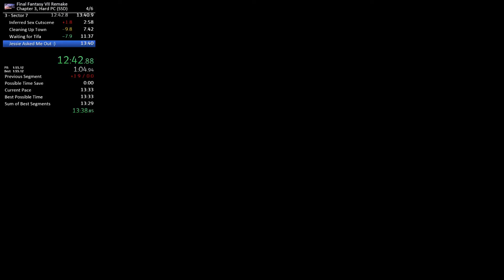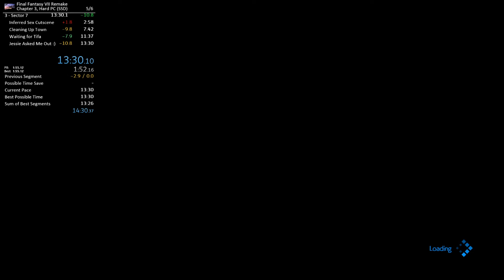FF7Remake Intergrade Speedrun - Chapter 3, Hard (13:30 IGT, 14:30 RTA)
Learning the run little by little but figured I'd throw down some times to fill in the gaps!